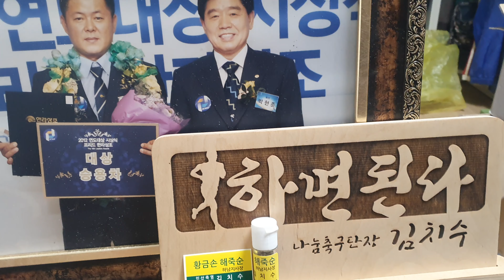건강도구회장님#건강사관학교홍보대사김치수#황금손배대열의세상만사 미사리가요무대 김치수가수또다른사랑 불변010-3779-4128#